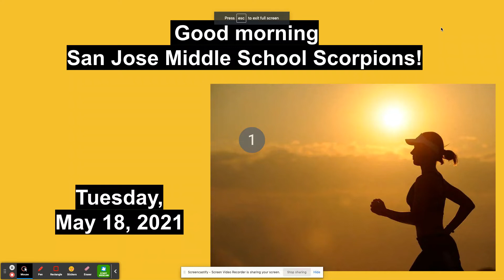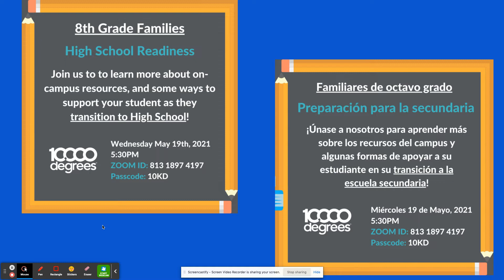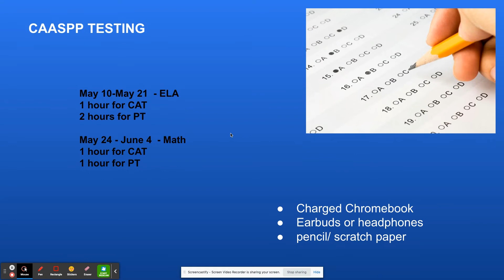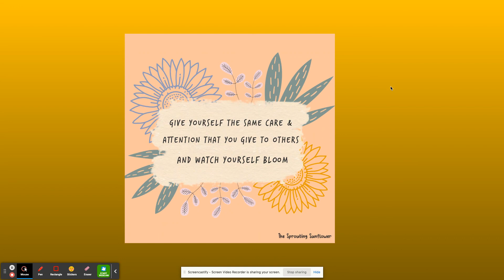Morning Announcements 5-18-21